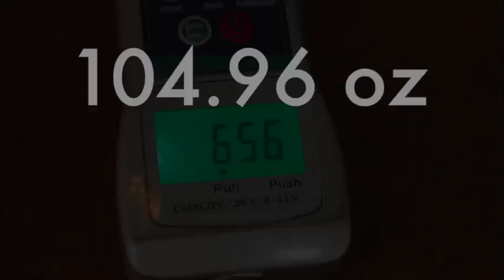Pull Test: Eriez RE7 Tube Magnet Circuit vs. Competitors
Eric Confer, Product Manager - Magnetic Separation at Eriez puts our newest and strongest magnetic material, RE7, up against the competition. Eriez is the only brand to offer over 100 ounce pull performance.